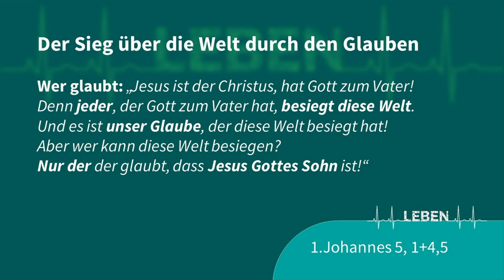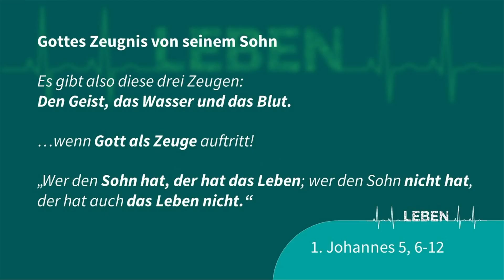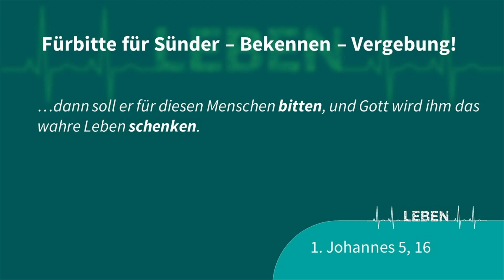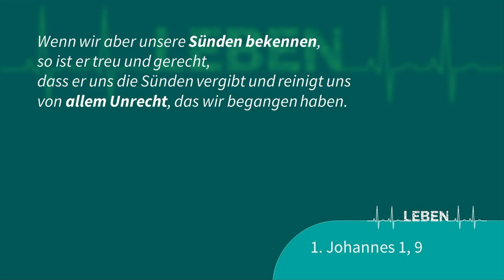LEBEN – ALS SIEGER – Peter Bodor | Christliches Zentrum Stuttgart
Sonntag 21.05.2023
Predigt:  Peter Bodor
Thema:  LEBEN – IM LICHT
Moderation:  Jonathan Schirmer

CCLI-Lizenznummer 1382977 Wir haben uns zu Beginn unseres Youtube-Kanals über den Lizenzgeber CCLI (de.ccli.com) neben der bereits bestehenden Lied-Lizenz die uns erlaubt, lizensierte Lieder in unseren Gottesdiensten zu spielen, eine darüber hinausgehende Streaminglizenz erworben. Diese Streaminglizenz berechtigt uns, lizensierte Lieder nicht nur zu spielen sondern in eigenen Videoproduktionen auch auf youtube einzustellen, ohne Urheberrechte zu verletzen. Die Lizenznummern der jeweilig verwendeten Lieder geben wir in der Beschreibung des Videos an. Ebenso die Lizenznummer unserer Streaminglizenz (CCLI-Kunden-Lizenznummer 1382977; CCLI-Steaming-Lizenznummer: 453210).

Gottesdienst aus dem
Christlichen Zentrum Stuttgart
der Volksmission e.C.e.V.
70435 Stuttgart-Zuffenhausen
Güglinger Str. 4